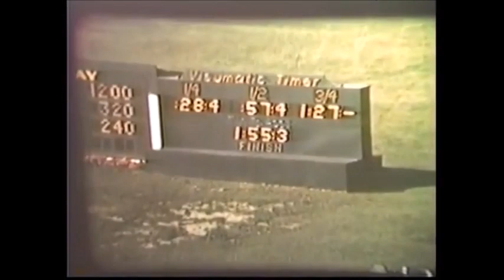1961 ADIOS BUTLER Time Trial Delaware County Fair Eddie Cobb Paige West